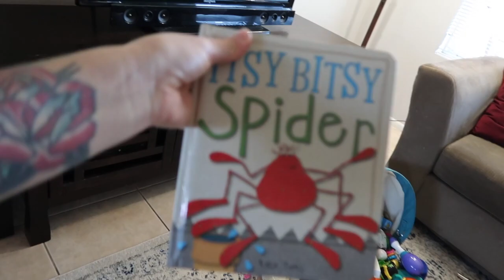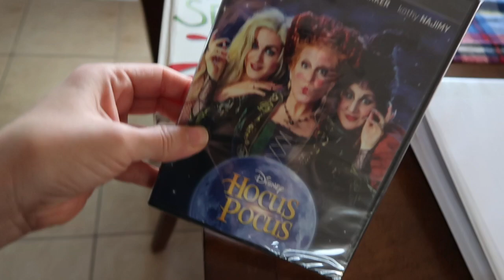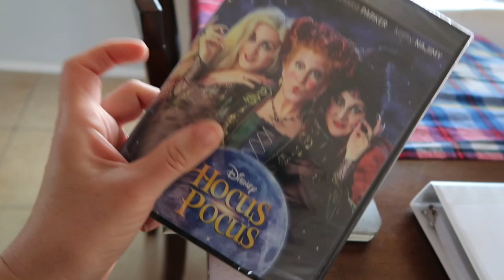Surprising Gavin with his Favorite Book! | Autistic Siblings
Who doesn't like Itsy Bitsy?...my boys love the story so i was soo glad to find the same book we used to have. Logan had crazy hair day at school and to my surprise let me spray it red! Also, i share a little bit of Mileena's first autism assessment results.